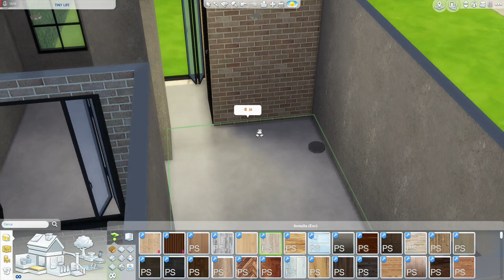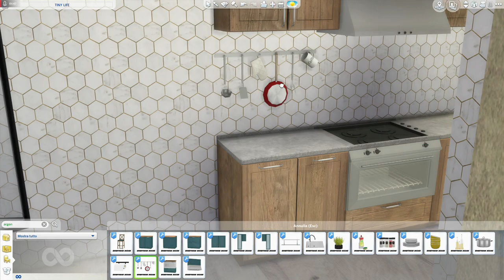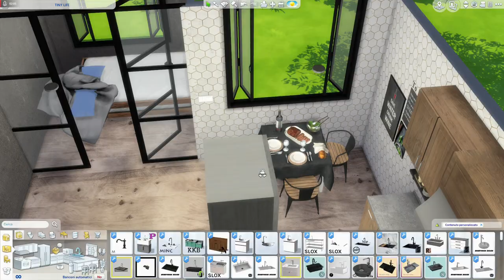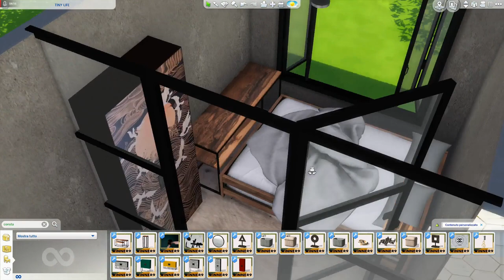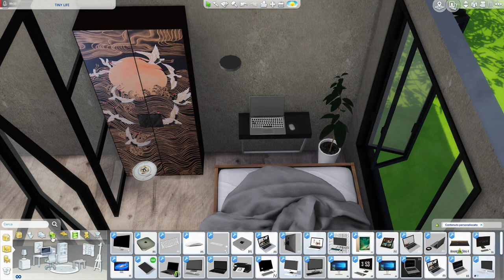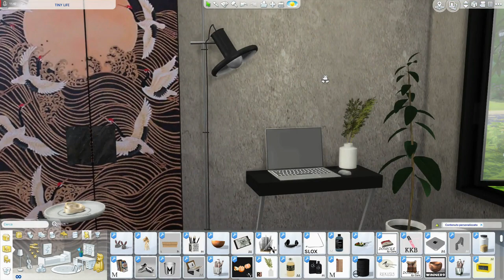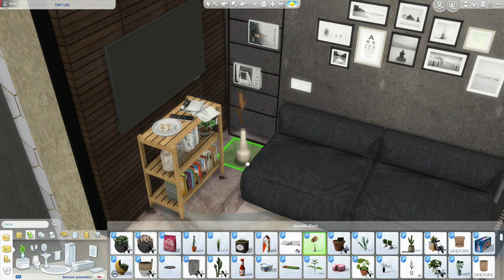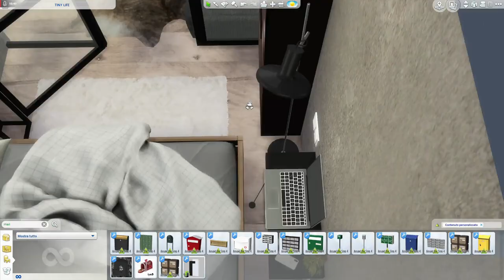The Sims 4 | TINY LIFE | Speed Build + Download Link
Hi guys, TINY LIFE is a small modern house surrounded by trees and greenery. It is a very simple structure both inside and out. I designed it for a single girl or boy who needs some quiet time. Let me know what you think;)

INFO. 30x20 Willow Creek 35.773 Simoleon